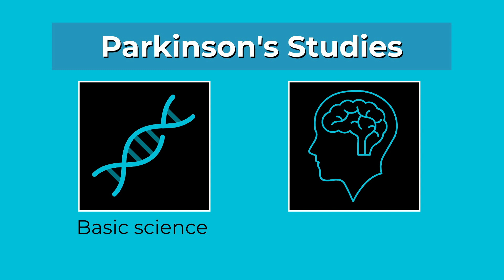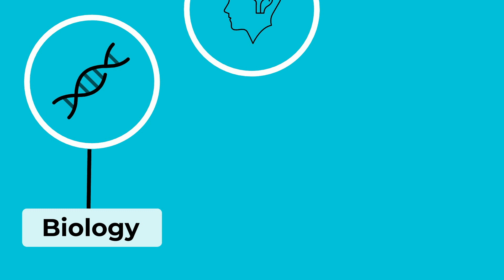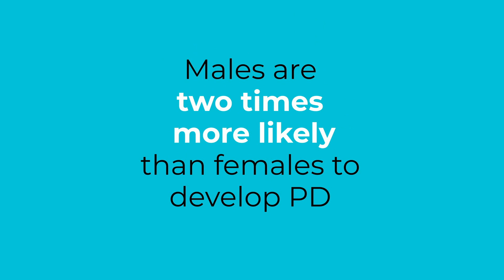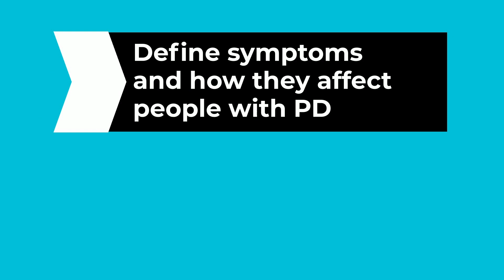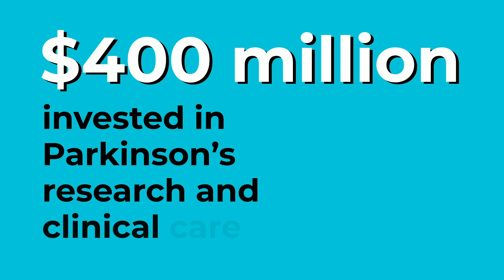Neuro Talk: Top 3 Parkinson’s Disease Research Areas We Fund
For more information on this topic, visit:

Why is research important for understanding Parkinson’s disease (PD)? In our latest Neuro Talk, Parkinson's Foundation Chief Scientific Officer James Beck, PhD, outlines the Foundation’s research strategy and some exciting Parkinson’s research being conducted right now. Dr. Beck highlights three key areas of PD research funded by Parkinson’s Foundation grants: biology, neural circuitry and symptoms.